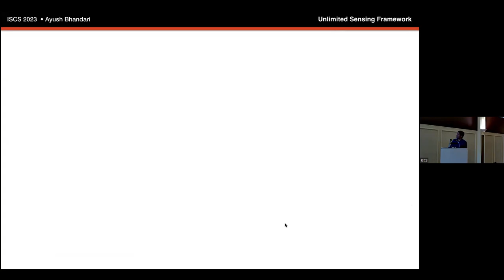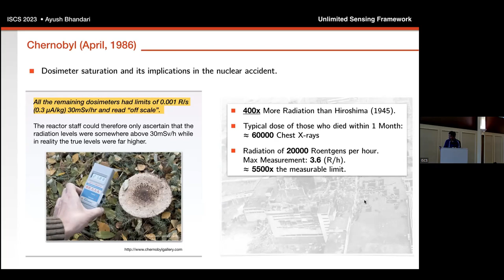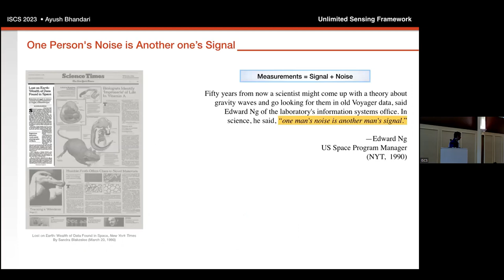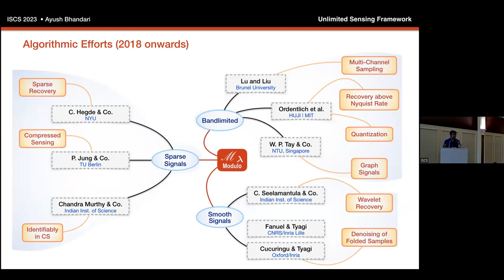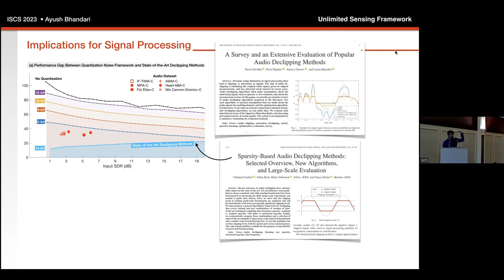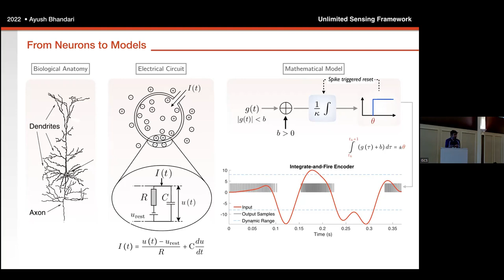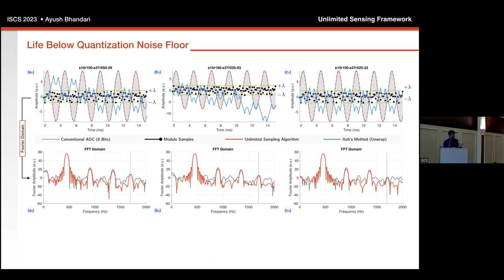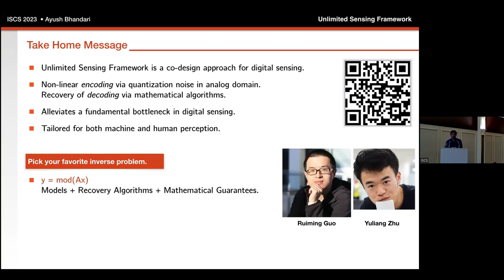ISCS23: Computational Sensing via Folding: Revisiting the Legacy of Shannon-Nyquist, Prony, ...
Keynote presentation from the second day of ISCS23 (iscs2023.com)

"Computational Sensing via Folding: Revisiting the Legacy of Shannon-Nyquist, Prony, Schoenberg, Pisarenko and Radon" by Prof. Ayush Bhandari (Imperial College London, UK)

Abstract: Digital data capture is the backbone of all modern-day systems, and “Digital Revolution” has been aptly termed as the Third Industrial Revolution. Underpinning the digital representation is the Shannon-Nyquist sampling theorem and newer developments such as compressive sensing approaches. The fact that there is a physical limit to which sensors can measure amplitudes poses a fundamental bottleneck when it comes to leveraging the performance guaranteed by recovery algorithms. In practice, whenever a physical signal exceeds the maximum recordable range, the sensor saturates, resulting in permanent information loss. Examples include (a) dosimeter saturation during the Chernobyl reactor accident, reporting radiation levels far lower than the true value, and (b) loss of visual cues in self-driving cars coming out of a tunnel (due to sudden exposure to light). In the last decades, recovery strategies have become increasingly non-linear but for most part, the acquisition has remained linear, limiting truly high-dynamic-range (HDR) sensing. To reconcile the gap between theory and practice, we introduce a computational sensing approach—the Unlimited Sensing framework (USF)—that is based on a co-design of hardware and algorithms. On the hardware front, our work is based on non-linear analog-to-digital converters that produce modulo or folded samples. On the algorithms front, we develop new, mathematically guaranteed recovery strategies. In the first part of this talk, we prove a sampling theorem akin to the Shannon-Nyquist criterion. Despite the non-linearity in the sensing pipeline, the sampling rate only depends on the signal’s bandwidth. Our theory is complemented with a stable recovery algorithm. Beyond the theoretical results, we also present a hardware demo that shows the modulo ADC in action. Building on the basic sampling theory result, we consider certain variations on the theme. This includes different signal classes (e.g. smooth, sparse and parametric functions) as well as sampling architectures, such as One-Bit and Event-Triggered sampling. Moving further, we reinterpret the USF as a generalized linear model that motivates a new class of inverse problems. We conclude this talk by presenting a research overview in the context of single-shot HDR imaging, sensor array processing and HDR computed tomography based on the modulo Radon transform.